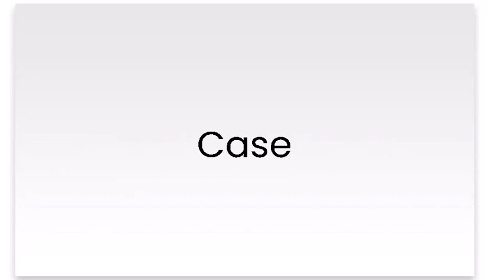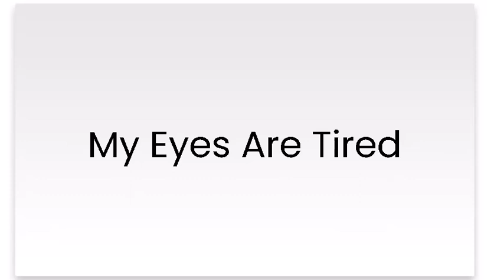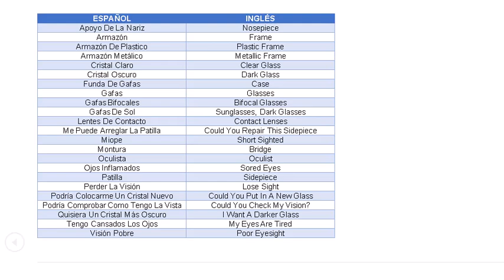Vocabulario y frases en inglés para cuando vayas al oculista o a la óptica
Vocabulario y frases en inglés para cuando vayas al oculista.

Apoyo De La Nariz Nosepiece
Armazón Frame
Armazón De Plastico Plastic Frame
Armazón Metálico Metallic Frame
Cristal Claro Clear Glass
Cristal Oscuro Dark Glass
Funda De Gafas Case
Gafas Glasses
Gafas Bifocales Bifocal Glasses
Gafas De Sol Sunglasses, Dark Glasses
Lentes De Contacto Contact Lenses
Me Puede Arreglar La Patilla Could You Repair This Sidepiece
Miope Short Sighted
Montura Bridge
Oculista Oculist
Ojos Inflamados Sored Eyes
Patilla Sidepiece
Perder La Visión Lose Sight
Podría Colocarme Un Cristal Nuevo Could You Put In A New Glass
Podría Comprobar Como Tengo La Vista Could You Check My Vision?
Quisiera Un Cristal Más Oscuro I Want A Darker Glass
Tengo Cansados Los Ojos My Eyes Are Tired
Visión Pobre Poor Eyesight